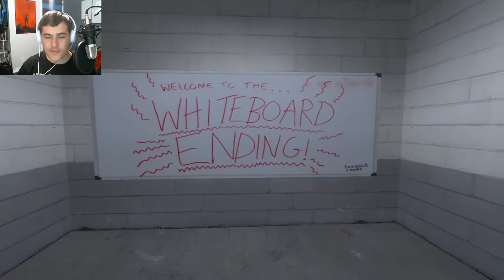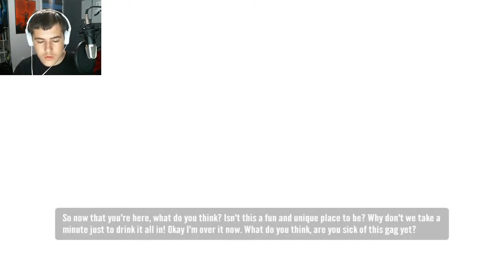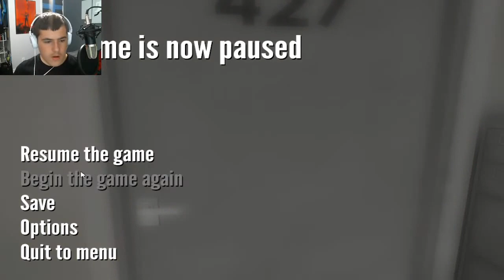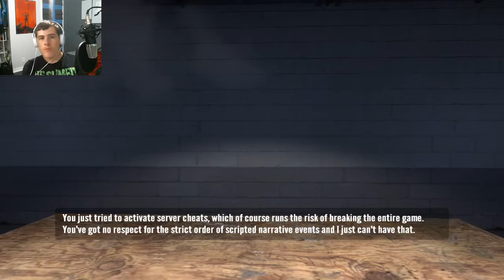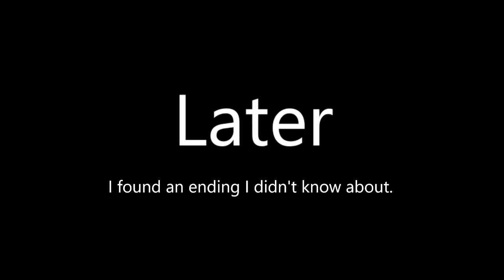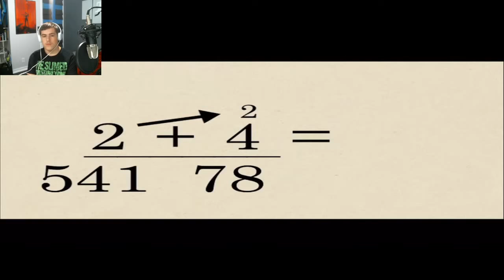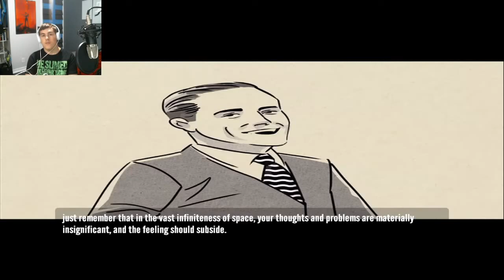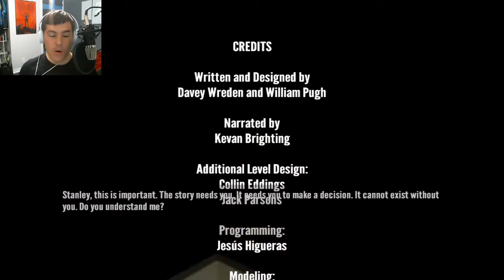The Stanley Parable (Part 10 We broke the game)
Welcome to The Stanley Parable. Here we have Stanley, aka employee number 427. All of Stanley's co workers disappeared, so Stanley set out to find what was going on.